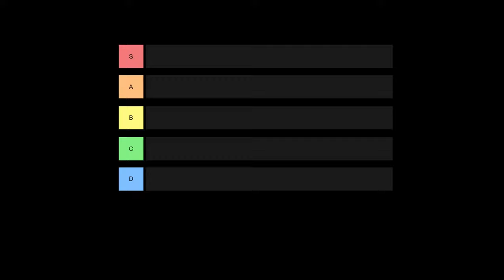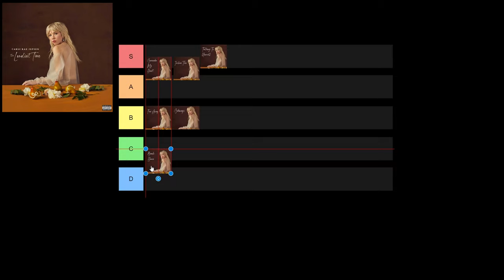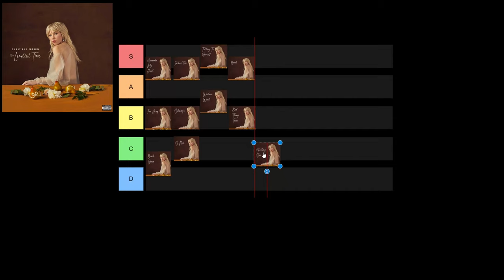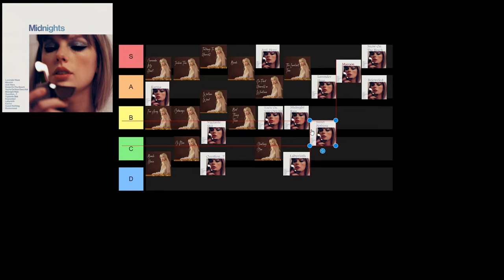Carly Rae Jepsen Vs Taylor Swift | The Loneliest Time and Midnights (Album Reviews)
In this video I give a dual review to two of pops biggest acts, having both dropped albums on the same day - I figured it would be rude not to.

Support both the artists here